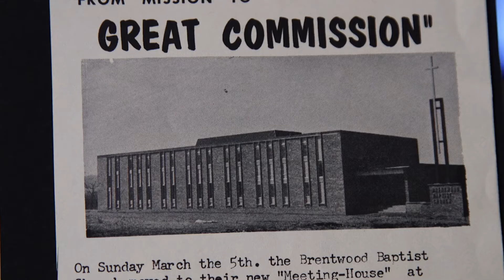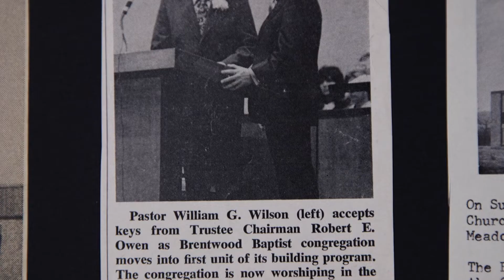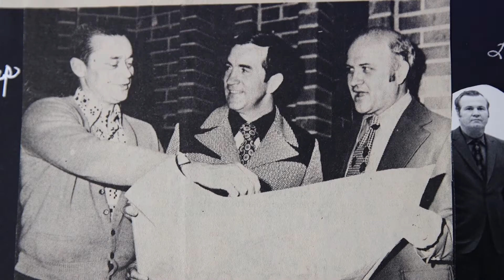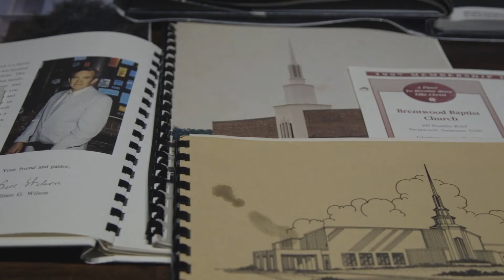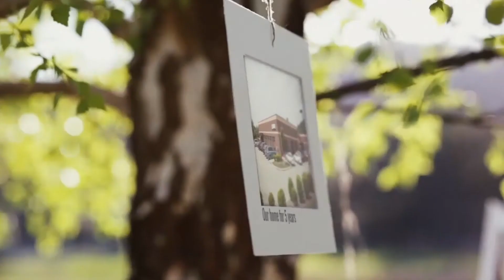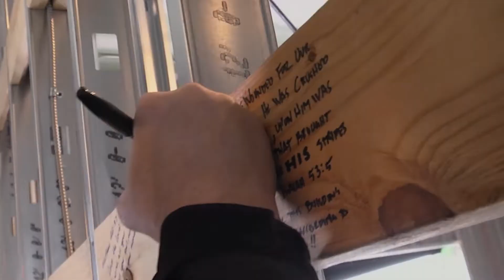Brentwood Baptist | 50th Anniversary | Banquet Film